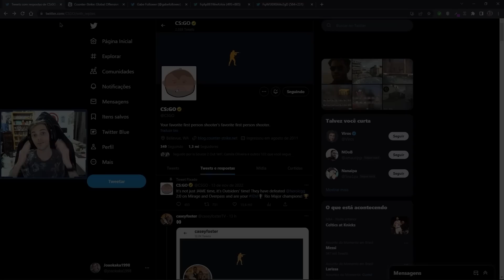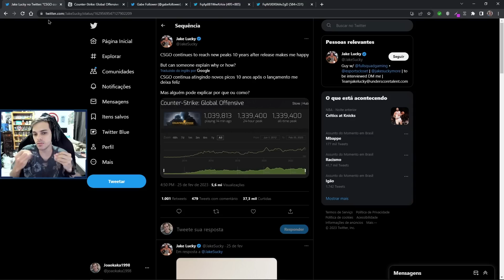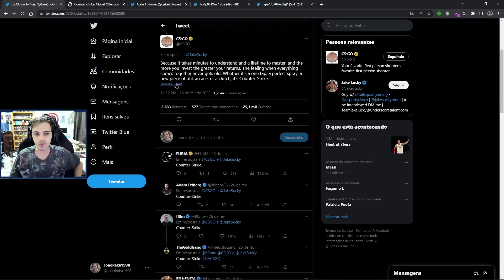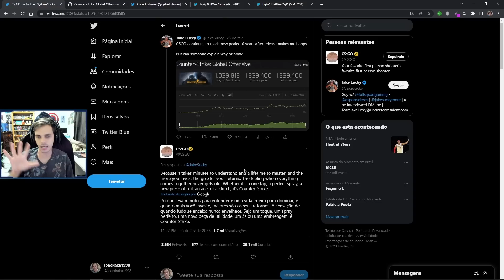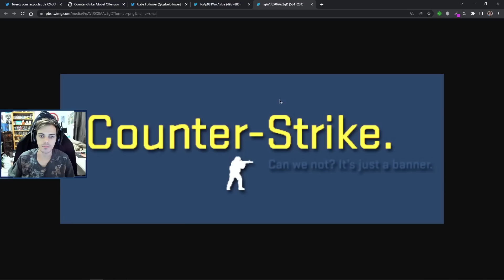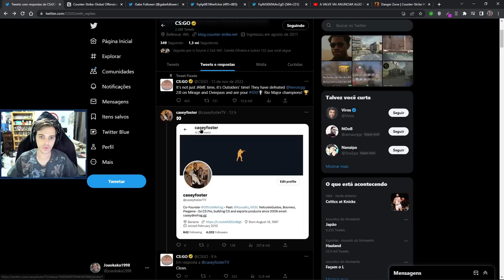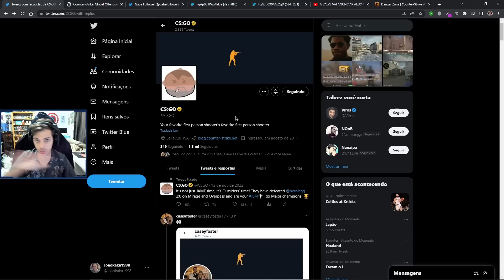ALGO GRANDE ESTÁ POR VIR NO CS:GO ESSA SEMANA!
Galera nesse vídeo eu mostro para vocês umas novidades do mundo do CS:GO, espero que gostem.